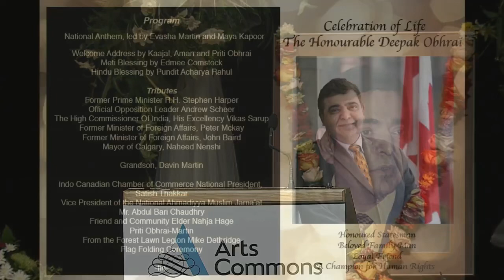Highlights of Hon. Deepak Obhrai M.P Memorial Tribute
Deepak Obhrai Tribute
Stephen Harper, Peter Mckay, John Baird,